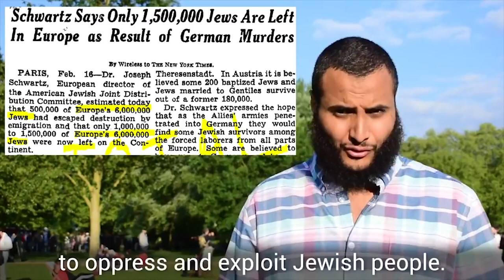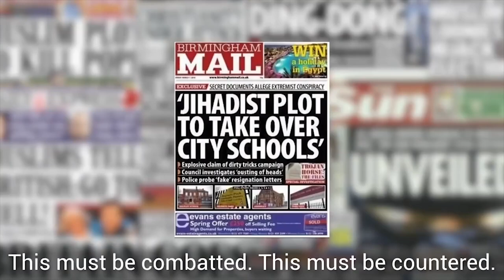THE "MUSLIM PROBLEM" IN UK -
We must take this very serious and help tackle the islamophobia thats increasing day by day. Join the Movement by becoming a Dawah Movement Member now!!